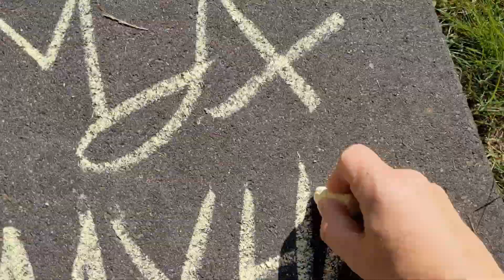MJX Mayhem - Abend Session auf dem Rewe Parkplatz 😁 Hyper Go 16207, 14302, 14303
2 scharfe Typen, 4 MJX und ein paar Kaltgetränke und 3000 Mücken 👍